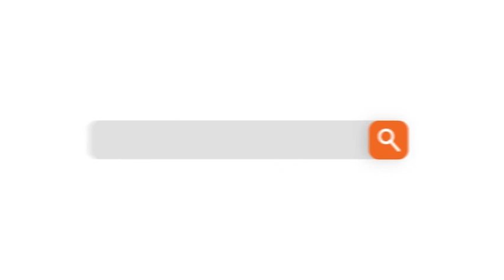पाकुड़ : टॉयलेट एक प्रेमकथा के तर्ज पर बहु ने खोला मोर्चा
पाकुड़ : टॉयलेट प्रेमकथा के तर्ज पर पाकुड़ के अल्पसंख्यक परिवार के बहु ने ससुराल में मोर्चा खोला दिया। शौचालय बनाने का बनाया दबाव, नहीं बना तो निराश होकर लौटी मायके।